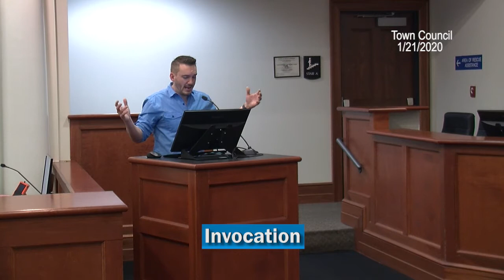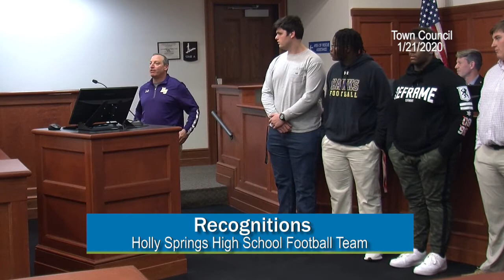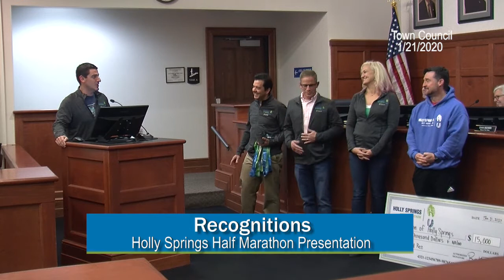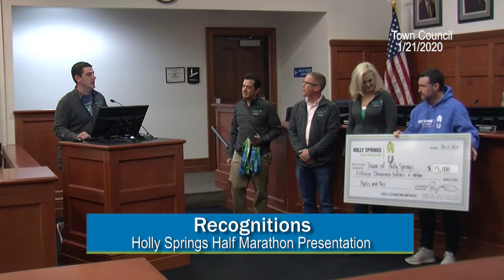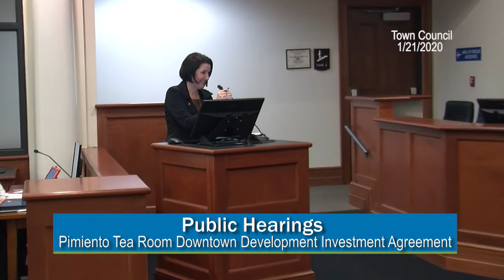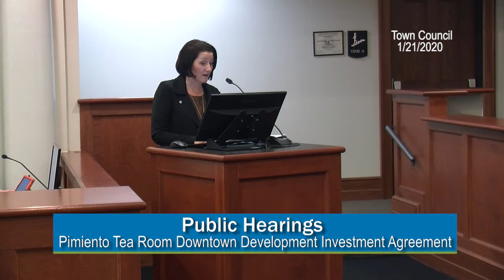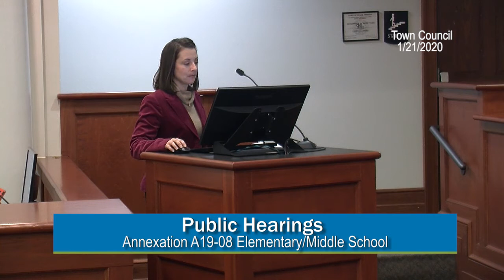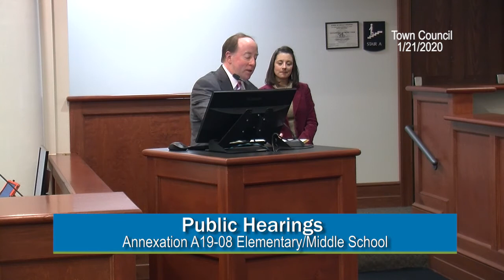Jan. 21, 2020 Holly Springs Town Council Meeting